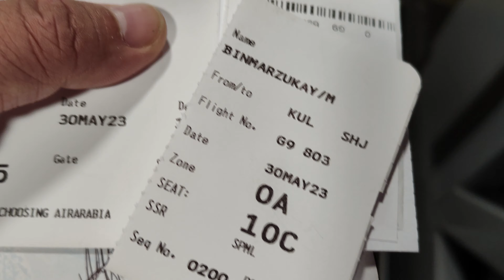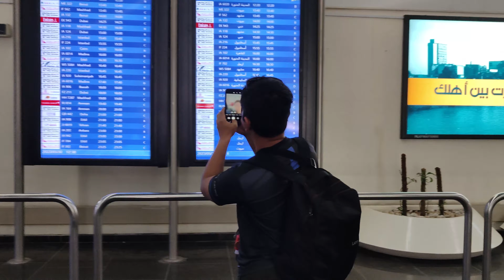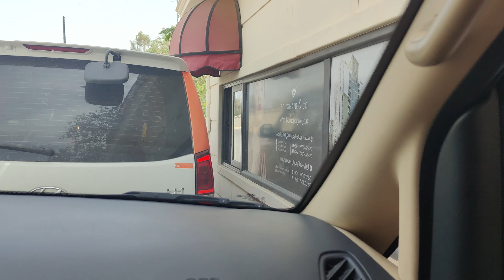Perjalanan Ke Iraq Untuk Bekerja Sebagai Pengurus Tapak Keselamatan di Ladang Minyak Negara Iraq!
YOUTUBE DESCRIPTION